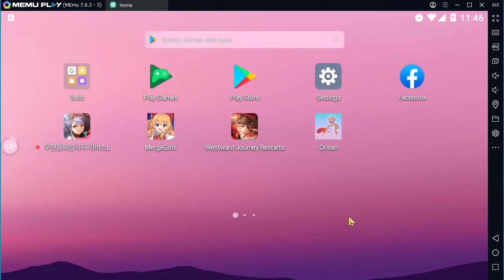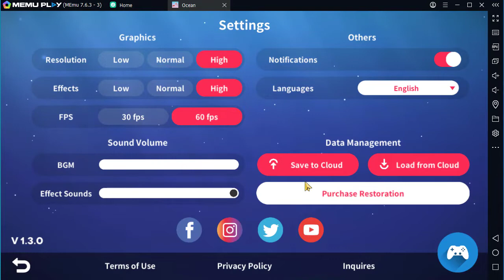How to Play Ocean -The place in your heart on Pc with Memu Android Emulator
simple step

1. Download Install Memu Latest

2. install Ocean -The place in your heart on Memu

3. run the game